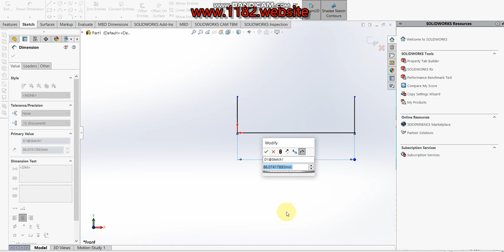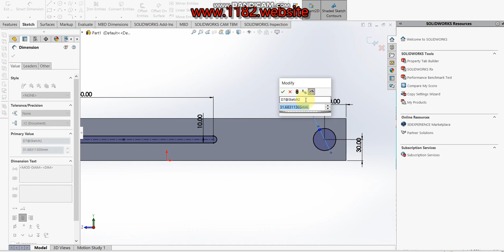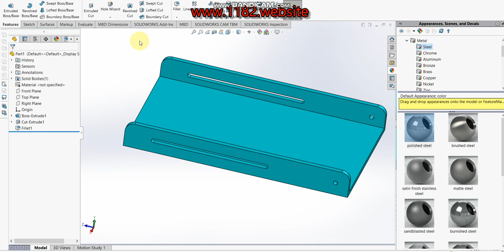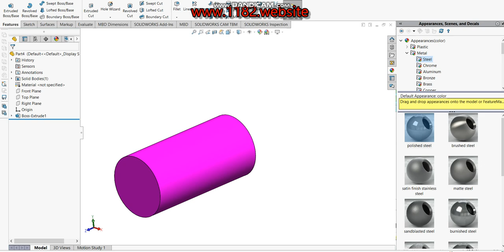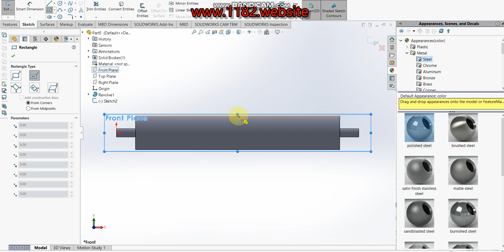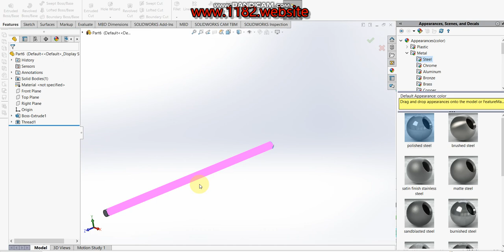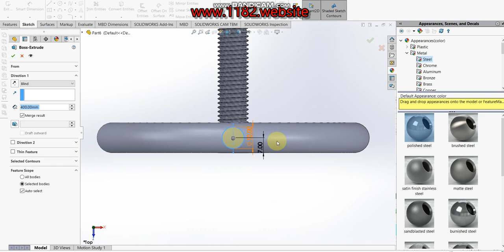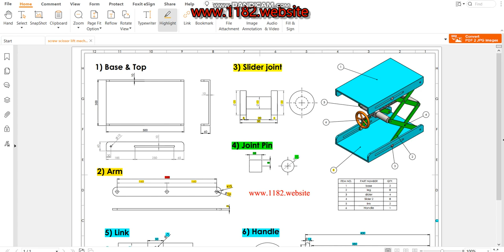How to design screw scissor lift mechanism parts in Solidworks?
Hello friends, today I will be showing how to make a 3D screw scissor lift mechanism in Solidworks.  This tutorial explains it step by step in detail so it is easy to follow at any level.